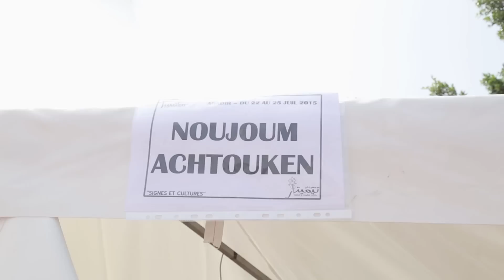Noujoum Achtouken Timitar 2015 live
Nojoum Achtouken